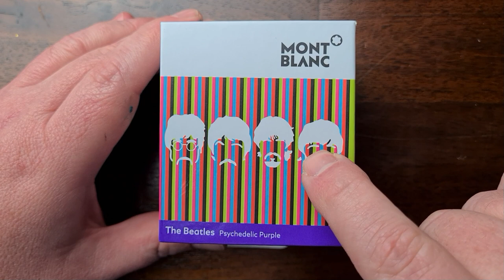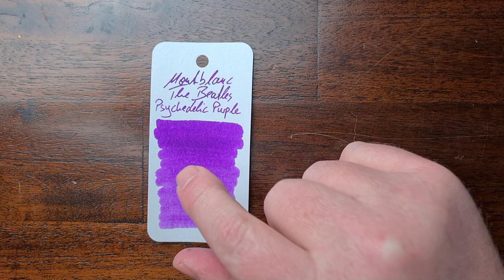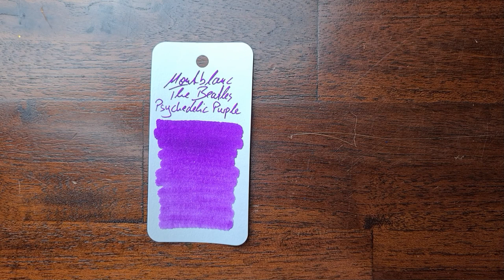Graf von Faber Castell "Bentley" Centenary (limited edition) - Review Deutsch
Ein schöner Füller, leider in dieser Version kaum noch zu bekommen.
Hier aber ein Link zu einem anderen "Bentley"-Modell, ebenfalls in einer schönen Farbe:

Vielen Dank lieber Christoph, für deine Leihgabe :-)